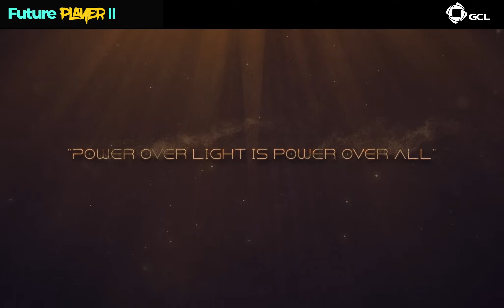Power Over Light: Harnessing Solar Energy for Space Exploration | GCL SI's Innovative Journey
Join us on a visionary journey with GCL SI as we unlock the true potential of solar energy. In our second installment of the AI Video Series, discover how advanced GCL solar panels have ended centuries of dependence on desert spice for space travel, paving the way for a new era of peace and universal exploration. This video explores how merging nature with technology not only transforms the harsh landscapes of Arrakis but also symbolizes humanity’s relentless pursuit of innovation and a future where the stars are within our grasp. Watch now to see how GCL SI is shaping a sustainable future in space exploration!